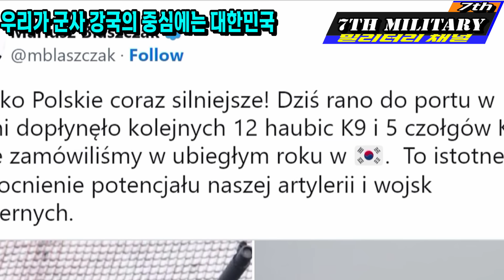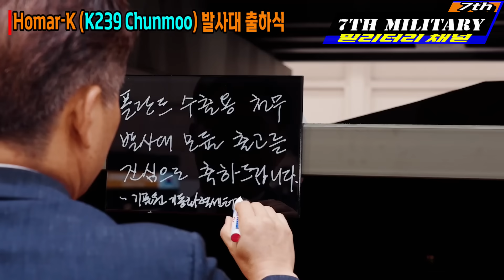우린 예전의 폴란드가 아니다, 한국산 무기로 군사 강국으로 성장했고 연설 도중에 러시아에 강력한 경고 메세지 모드로 돌변한 국방 장관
폴란드 국민들도 평소에 군사 훈련을?
군사 강국으로 성장하는 폴란드
NATO와 EU 견제까지, 이젠 할 말은 하겠다.

한국 무기로 무장 후, 배짱 커진 폴란드
이젠 러시아에 대놓고 자신에 찬 경고 메세지까지,

알기쉬운 무기와 관련된 국제 정세와 군사에 관한
재미있는 내용과 몰랐던 지식까지
동반자 입장으로 같이 알아가는,
7군단 밀리터리 채널입니다.
This is a military channel where you can find interesting history
and knowledge about weapons and weapons that are easy
to understand